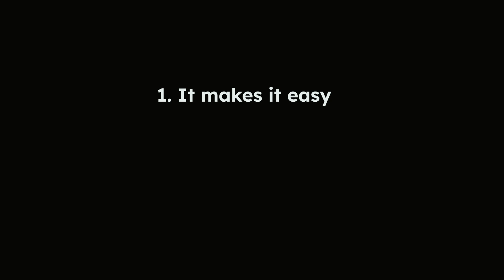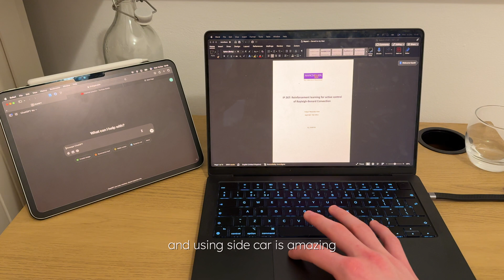Why I Love the iPad Pro M4 as an Engineering Student